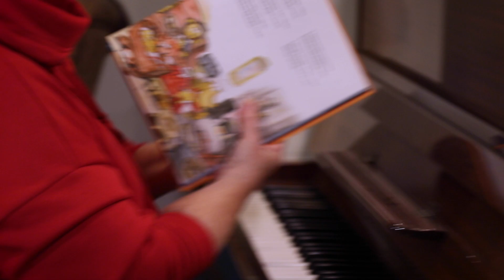Friend Programme in Tampere Universities community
The Friend Programme helps international students learn more about the local culture and language while socialising with Tampere locals. At the same time, locals have the opportunity to explore other cultures without travelling.

The Friend Programme is funded by our community's Study & Stay project, as part of the national Talent Boost initiative.